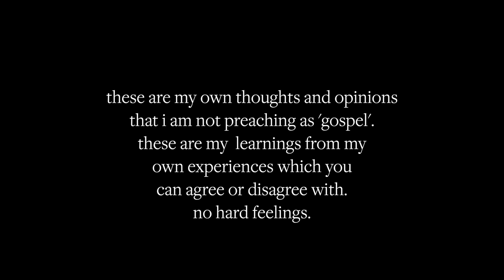Relationship Lessons I Learned After I Got Annulled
I feel like it's time to talk about this.
It has officially been a year since my annulment was granted. It took 3 years for me to realize that I wanted to speak up and say my truth in court. And exactly 1 year after that day, I received what feels like a second chance in life. Annulment granted.

Sharing today some relationship lessons I learned along the way.
Do you agree/disagree with my opinions? Share your own thoughts below!